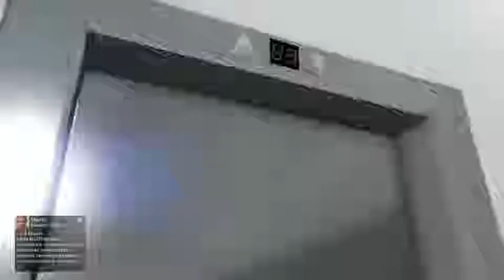GTA V ONLINE percy115 ps4 (Part 1)